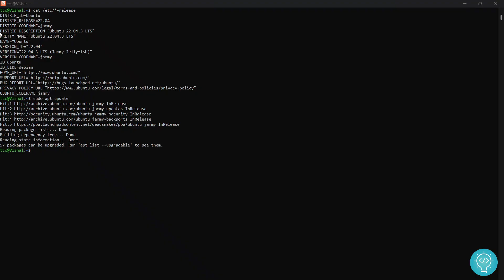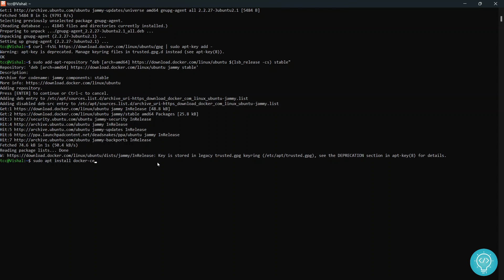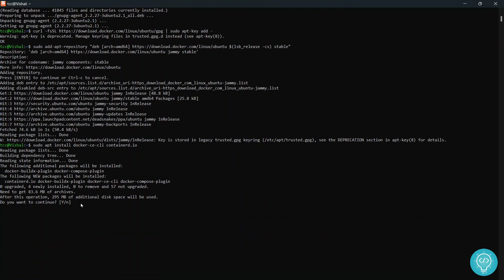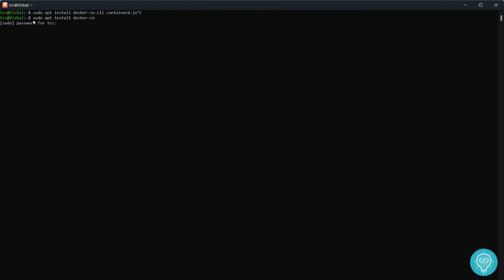How to Install Docker in Ubuntu 22.04 (2024 Update)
In this video, I'll show you how you can Install docker in Ubuntu 22.04. Docker is a very popular containerization technology that helps you to create containers easily.

Steps to Install Docker in Ubuntu 22.04:
Add Prerequisite Packages for Docker: sudo apt install apt-transport-https ca-certificates curl gnupg-agent software-properties-common
Add Docker Key: curl -fsSL | sudo apt-key add
Add Docker Repository: sudo add-apt-repository "deb [arch=amd64] $(lsb_release -cs) stable"

By the end of this video, you'll have docker installed in your Ubuntu 22.04 system, let me know if you have any problems.